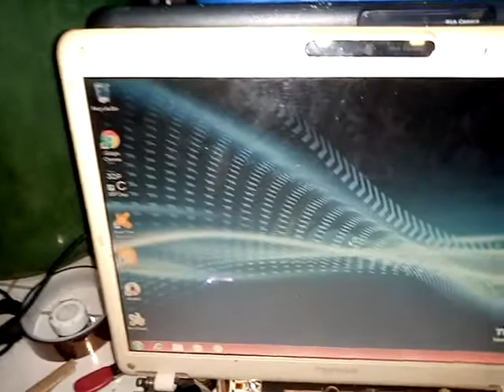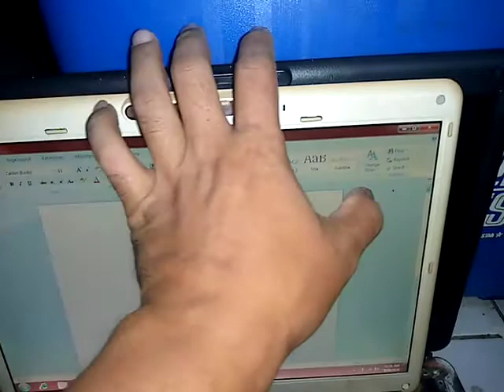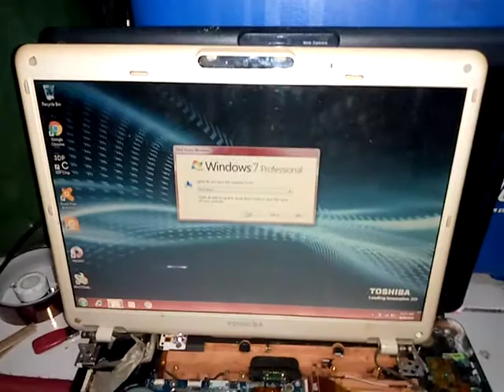Test Kondisi Layar LCD Display Pretelan Laptop Toshiba Portege M800.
Test Layar LCD Display Pretelan Laptop Toshiba Portege M800 pakai mesin Toshiba Sattelite M300.